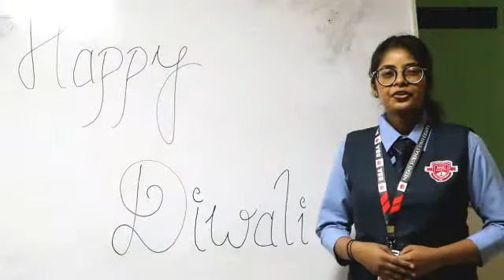Happy Diwali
Diwali wishes from Netaji Subhas University